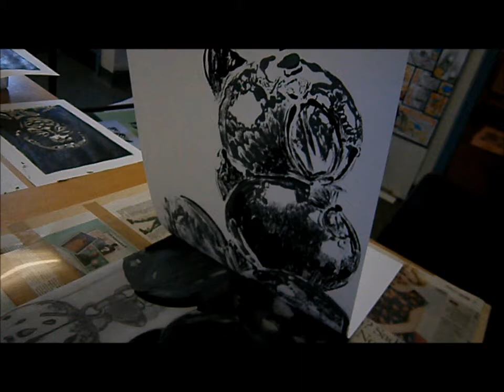MONOPRINT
Make a monoprint using enlarged observational drawings as a starting point.